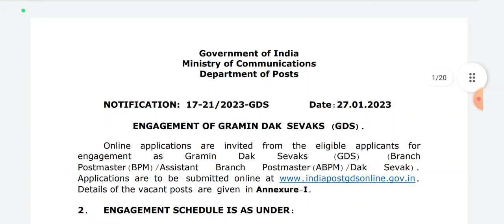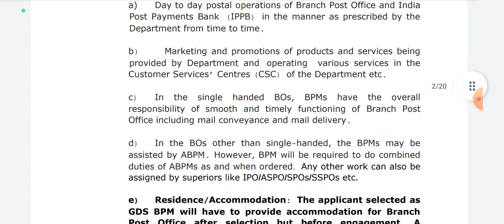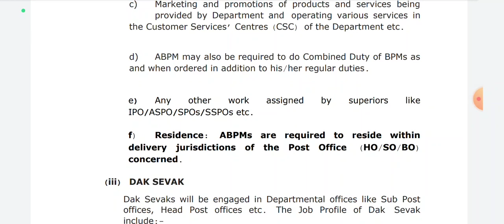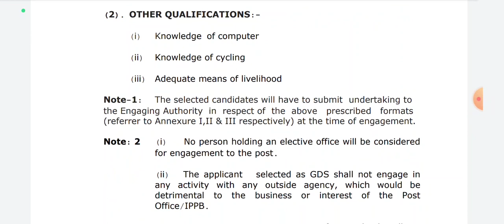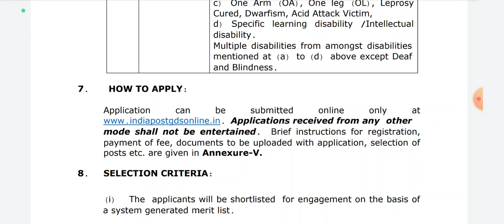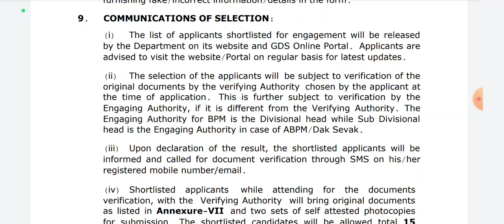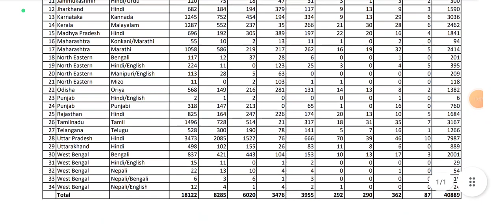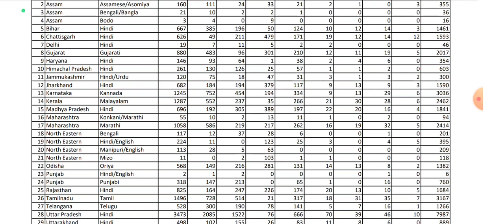INDIA POST GDS RECRUITMENT 2023 | HUGE VACANCIES | 40889 POSTS | FULL DETAILED VIDEO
For Detailed pdf join our telegram channel